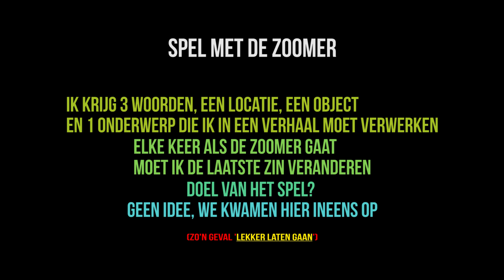Jeronimo DaSilva - Spel Met De Zoemer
Soms, heel soms, kun je zomaar, in een onoplettend moment, verzuild raken in een spel. In mijn geval was dat "het spel met de zoemer". Iedere keer als de zoemer gaat moet ik de uitkomst van de laatste zin veranderen.
Hopelijk vond je dit een leuke video en heeft het je in elk geval een beetje doen lachen. heb jij suggesties voor leuke videos? let me know!